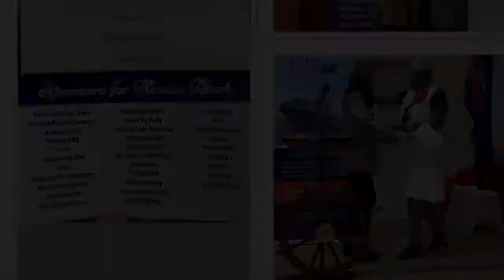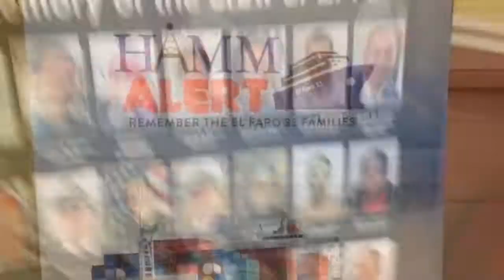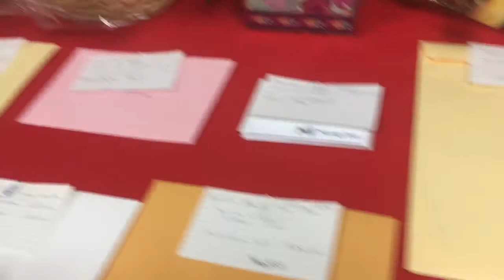How I lost my dad to the sea at 16 story time + Hamm Alert Dinner silent auction | Merchant seaman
Hey YouTube, so this is a video for you all to get to know me a little better . Majority of the time I’m always out of town due to my mom business HAMMALERT MARITIME SAFETY ACT 🚢📈⚓️| My mother passed a bill signed by our president Donald Trump to make sure it’s safe on the water for future mariners due to the tragedy that happened October 1, 2015 , The El Faro ship ran into hurricane Joaquin category 5 . There was a total of 33 crew members that passed away and my dad was one of them . As a family we still come together to support one another and strive for the best . Expect to see more videos where I talk about my experience. Thank you to AMO (AMERICAN MARITIME OFFICERS) they invited us to Miami and showed us a tour of the actual work our dad was doing during the tragedy and also showing us how they prepare the students for real life situations . I love experiences like these because we are learning more ! HammAlert in full effect.